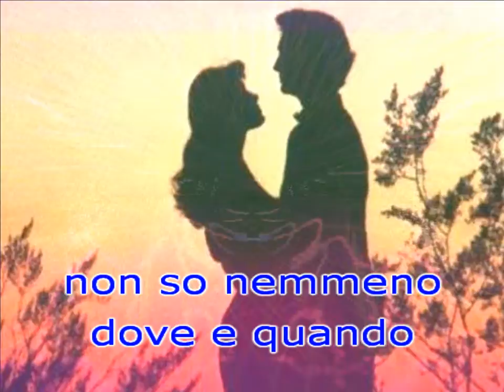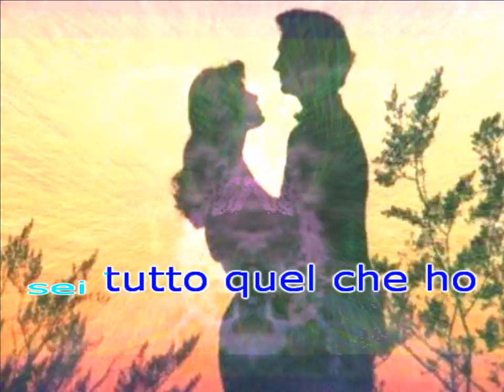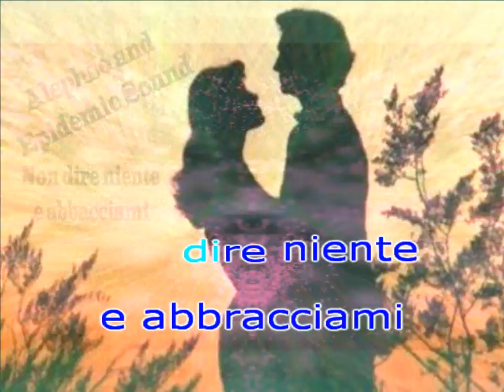Non dire niente e abbracciami - Alephso and Epidemic sound - Smooth Jazz Bossa nova 432 Herz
Non dire niente e abbracciami - Alephso and Epidemic sound - Smooth Jazz Brazilian Bossa nova 432 herz